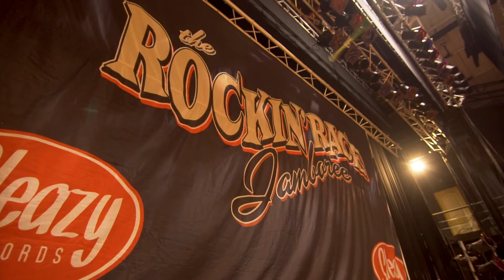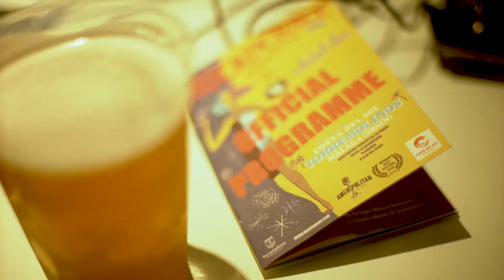Official video Rockin' Race Jamboree 2020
Bopflix presents ... Official video of 26th Rockin' Race Jamboree 2020!!!
Torremolinos (Málaga), SPAIN

The Rockin Race Jamboree is a festival dedicated to root music with a wide range of styles from the 40's, 50's and early 60's.

At the auditorium of Torremolinos will take place every February this great event, which is one of the most interesting events in the cultural winter calendar on the Costa del Sol.
The Rockin Race Jamboree celebrates every year a festival with many leading figures of the genre, being a must for thousands of lovers of this type of music from around the world. During the event there will also be a retro market of the 50’s with vinyl records, clothing and other accessories, 50's Car Show and more!

The Costa del Sol town of Torremolinos as host of the event invites for its excellent weather at this time of year to enjoy the best Rockabilly under the Mediterranean sun. Torremolinos is also just 5 kilometres from Malaga Airport and has excellent infrastructure and hotels.

See what you've missed!
Are you going to miss the next one!